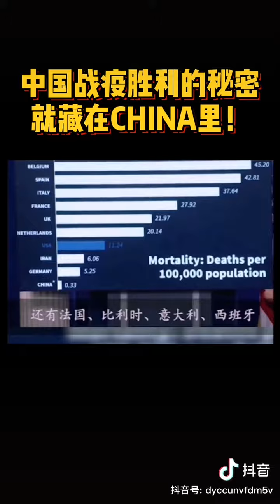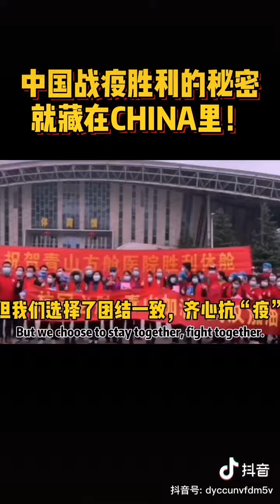How to defeat the new crown virus